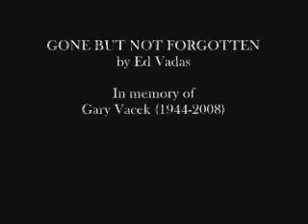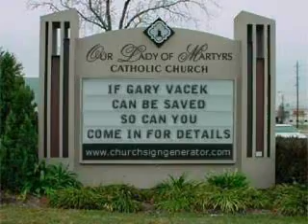Gone But Not Forgotten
The video is in memory of a very close friend who passed away.  He got me interested in the blues and I have been a die hard fan ever since.  RIP Gary - your gone but not forgotten.